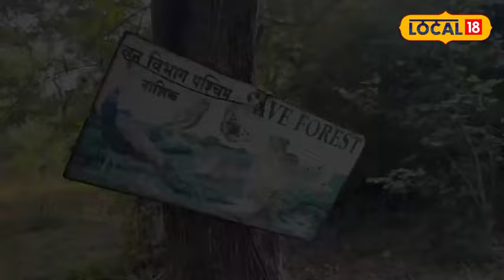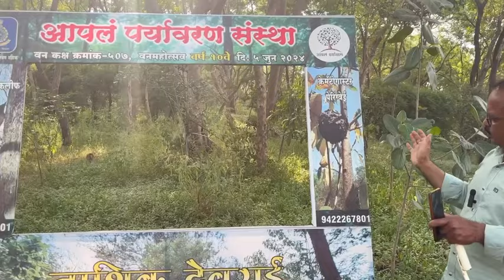Nashik Forest : नाशिकच्या जंगलाला नवसंजीवनी, दहा वर्षाच्या मेहनतीनंतर शंभर एकरात फुलली हिरवळ